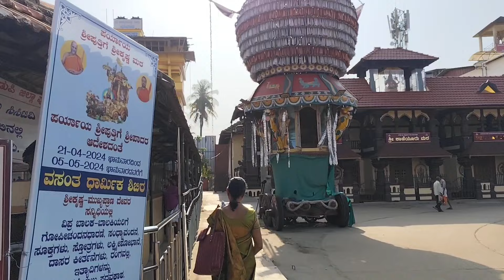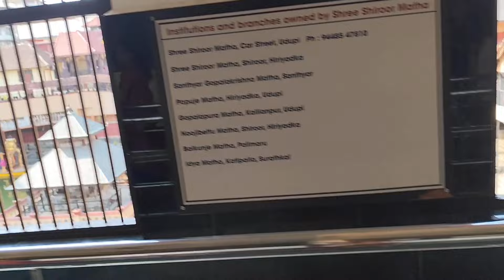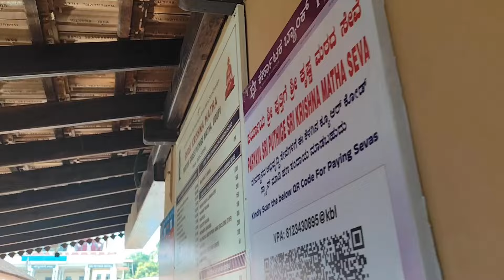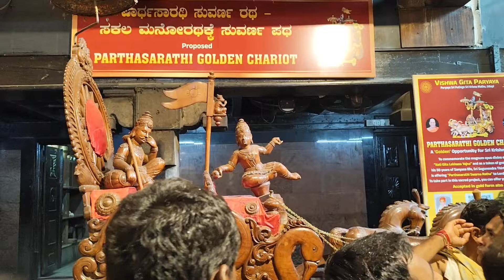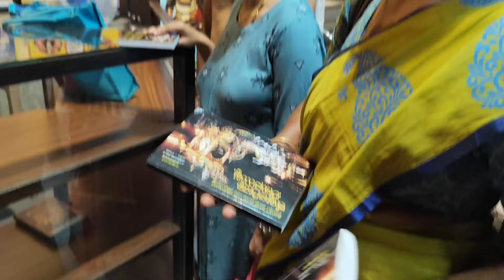varuthini ekadashi udupi krishnan darshana🙏 ವರೂಥಿನಿ ಏಕಾದಶಿ🙏vedavyasvibes